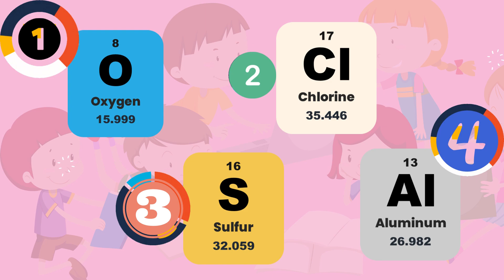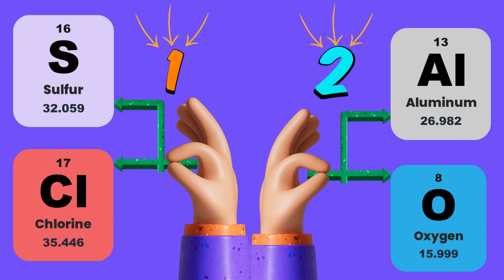Diskusi Kelompok 2 Reaksi Ionisasi, Rumus Molekul dan Tatanama Senyawa